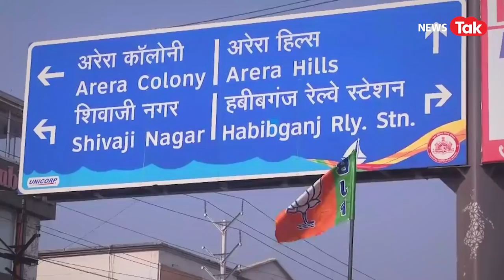Habibganj Railway station का नाम बदला, क्या-क्या हुआ नया?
मध्य प्रदेश की राजधानी भोपाल के इस रेलवे स्टेशन पर अलग सी चहल-पहल देखने को मिल रही है... वो इसलिए क्योंकि सालों पुराने इस हबीबगंज रेलवे स्टेशन का नाम बदल दिया गया है... अब ये रानी कमलापति रेलवे स्टेशन के नाम से जाना जाएगा... नाम बदलने के बाद, अब पीएम मोदी इसका नए सिरे से उद्घाटन करेंगे... ग्राउंड जीरो से रिपोर्ट दे रहे हैं हमारे संवाददाता रवीश पाल सिंह...

Powered by PlayerzPot - India’s no. 1 gaming destination, where over 7 million players are winning upto Rs. 10 crores daily! Join today, refer your friends and start winning big.